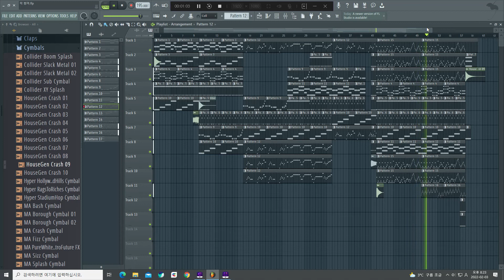FL STUDIO 노래제작12 (SUMMER 락 버젼)